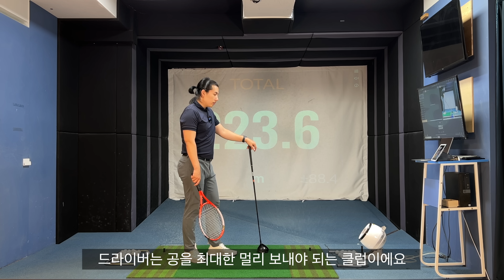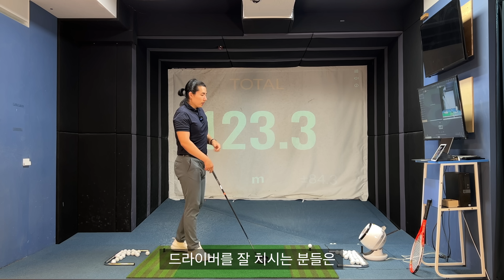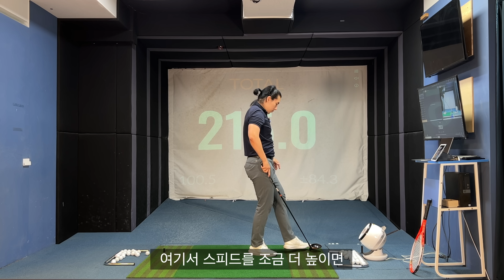[드라이버 정복 2편] 강하게 쳐도 거리가 안나는 결정적인 이유!!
어려운 골프를 쉽고 간단하게 전달해드리겠습니다!😊

에이스타골프 대치점
송단프로 (KPGA Tour pro)
서울 강남구 삼성로71길 18 대치스터디타워 B1층